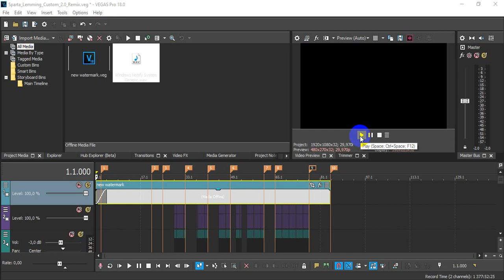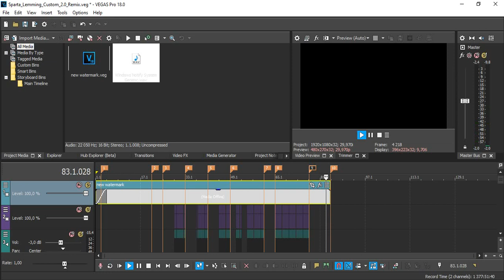Windows Notify System Generic Sparta_Lemming_Custom_2.0_Remix